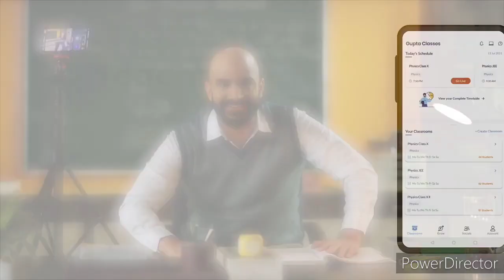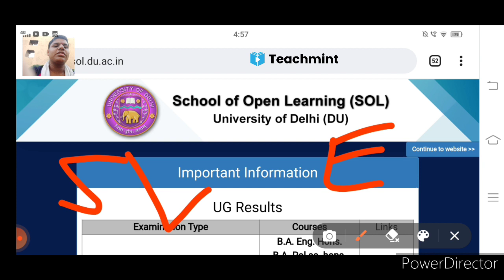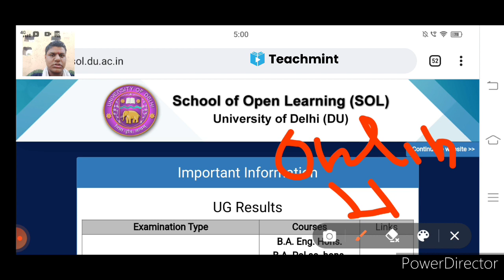SOL Exam Online hoge yha Offline 🤔 or Postponed 2021 || 3rd & 5th Semester Dec Exam || Teachmint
Aaj ke video main bataya SOL ke 3rd & 5th semester ke Exam Online hoge yha Offline yha Postponed 2021